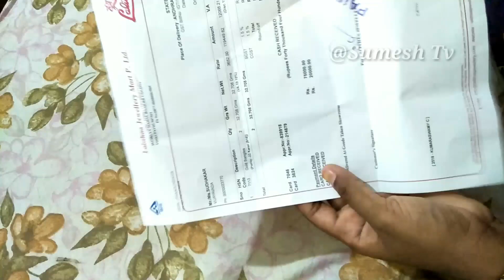My Gold Bangles Collection||Wedding Bangles Collection||Light weight Jewellery||Lalitha Jewellery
lightweight jewellery, lalitha jewellery bangles collection, lalitha jewellery, wedding bangles collection,

This Video is Useful&Helpful For you Share With ur Friends&Press LikeButton,Else Press Unlike Button.

With love
Sumesh Tv